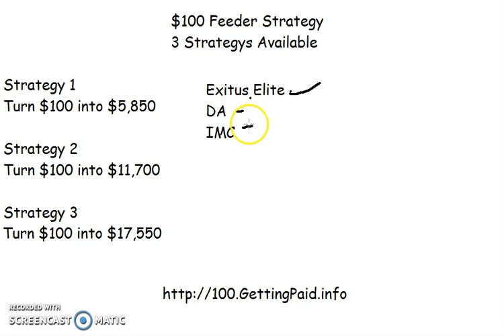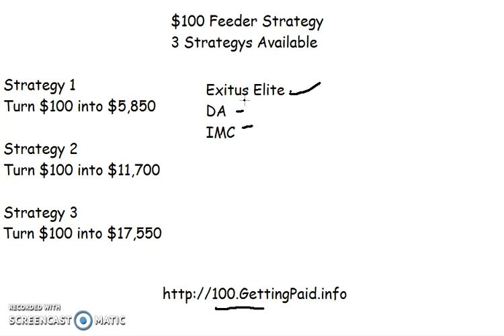$100 Feeder Strategy | Make $100 In 48 hours